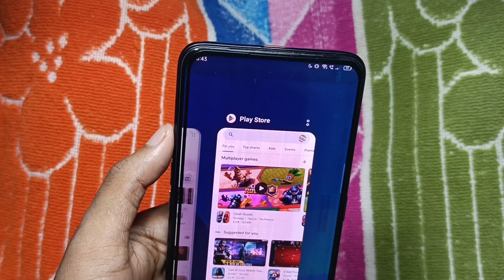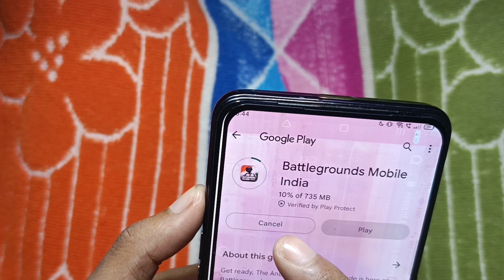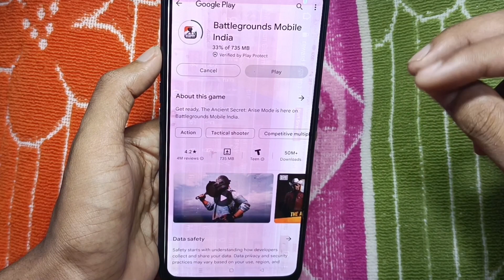How To Download Bgmi After Ban | bgmi not showing in play store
How To Download Bgmi After Ban | bgmi not showing in play store | Download bgmi Play Store in india

about -1.how to download bgmi after ban in india 2.bgmi not showing in play store
3.bgmi Play Store per show nahi ho raha hai
4.how to download bgmi after ban in india
5.how to download bgmi after ban
6.bgmi not showing in play store

Solved enquiries 🟢 👇
1.bgmi not showing on play store
2.bgmi 2.1 update not showing on playstore
3.bgmi not showing in app store
4.bgmi 2.0 update not showing on play store
5.bgmi not showing on playstore
6.bgmi update not showing
7.bgmi update not showing in play store
8.bgmi 2.1 update not showing in play store

your questions 👇 🟢
1.how to download bgmi after ban in india 2.bgmi not showing in play store
3.bgmi Play Store per show nahi ho raha hai
4.bgmi 2.0 update not showing on play store
5.bgmi not showing on playstore